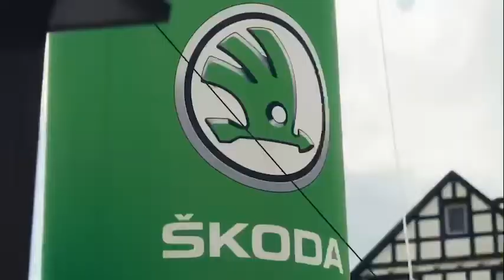ŠKODA x CERATIZIT-WNT we love cycling with Lisa Brennauer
@skoda , @welovecycling and the CERATIZIT-WNT Pro Cycling Team went on a ride and a chat with Lisa Brennauer.
Seven-time world champion and Olympic champion Lisa Brennauer talks about her start, the defining stages of her career and, of course, the next big goal for 2022: the first Tour de France Femme avec Zwift. Two and a half minutes of "we love cycling".